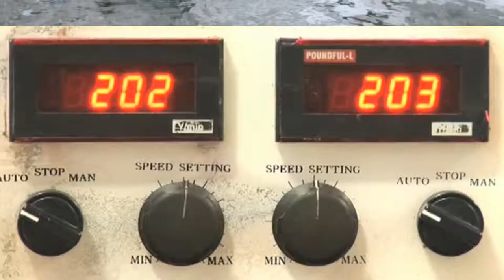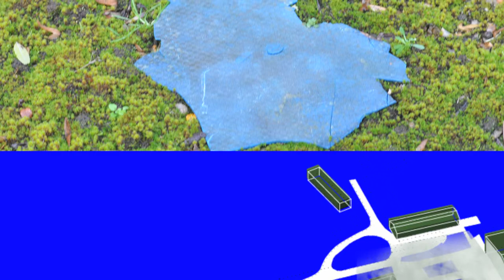film 6 compressed